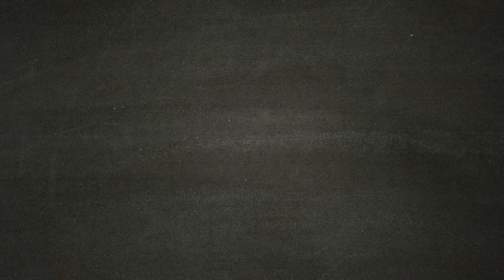Far Cry 5 - Amici Mercenari - Sharky Bohsaw